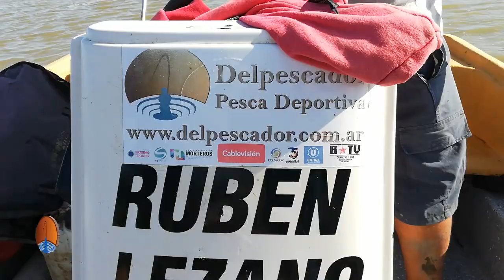MATUNGO DE 2 KILOS EN MADARIAGA Y SUPER TARARIRAS !!!!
MATUNGO DE 2 KILOS EN MADARIAGA Y SUPER TARARIRAS ! Guia Ruben Lezano en la Salada de Madariaga.